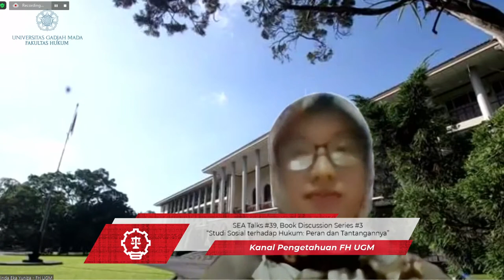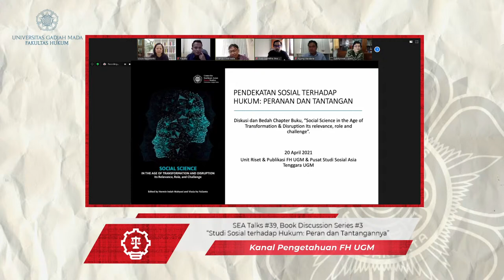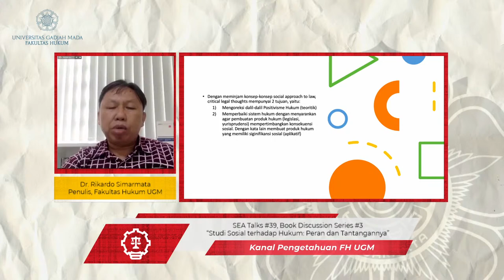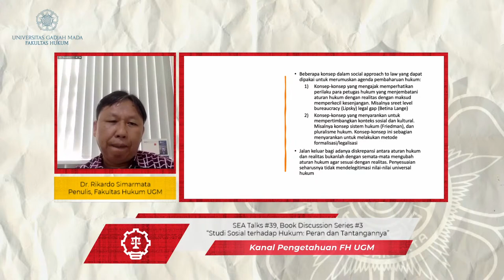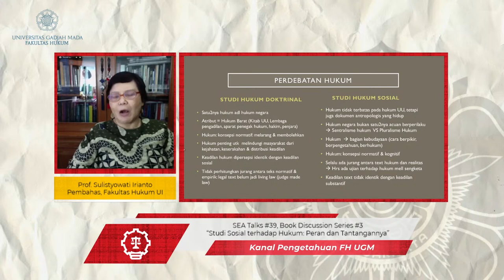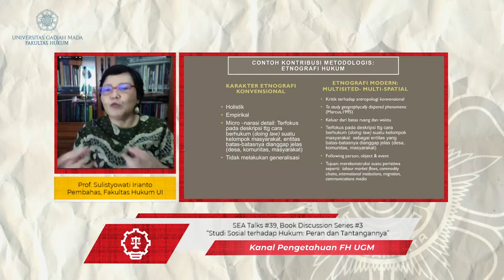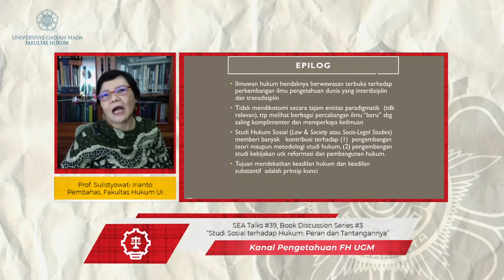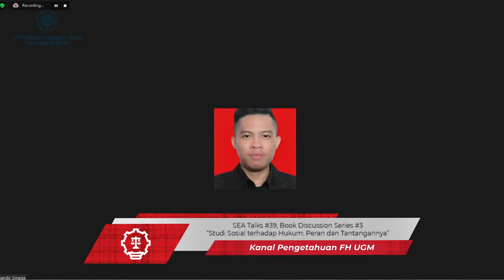Diskusi dan Bedah Chapter "Studi Sosial terhadap Hukum: Peran dan Tantangannya"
Kanal Pengetahuan FH UGM merupakan media akselerasi, aktualisasi dan diseminasi keilmuan hukum bagi sivitas akademika dan masyarakat, untuk mewujudkan Fakultas Hukum berkelas dunia yang kompetiti, inovatif, mengabdi kepada kepentingan bangsa dan kemanusiaan dijiwai nilai-nilai budaya bangsa berdasarkan Pancasila. Viva Justicia! Kanal Pengetahuan FH UGM merupakan media akselerasi, aktualisasi dan diseminasi keilmuan hukum bagi sivitas akademika dan masyarakat, untuk mewujudkan Fakultas Hukum berkelas dunia yang kompetiti, inovatif, mengabdi kepada kepentingan bangsa dan kemanusiaan dijiwai nilai-nilai budaya bangsa berdasarkan Pancasila.

Viva Justicia!